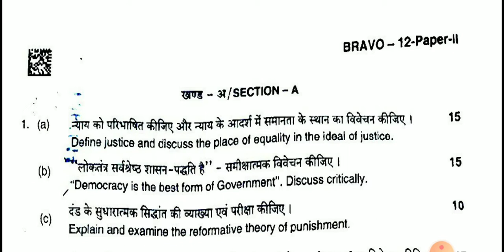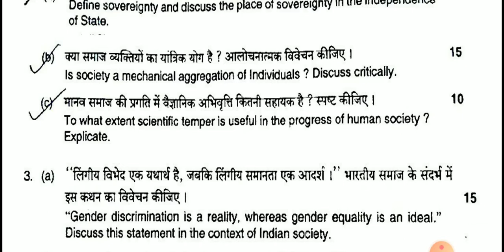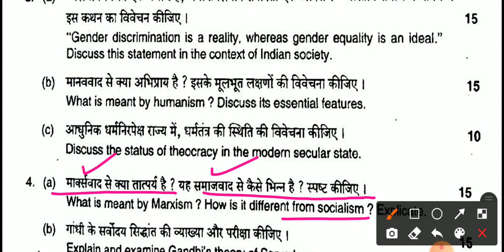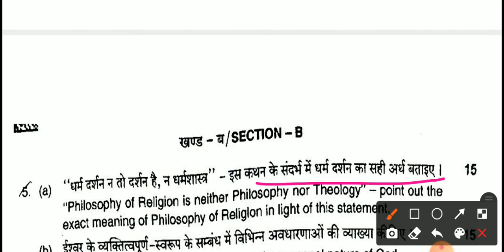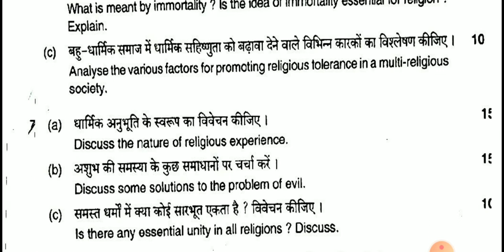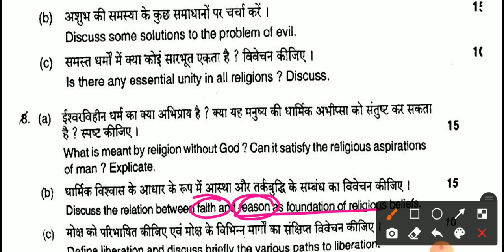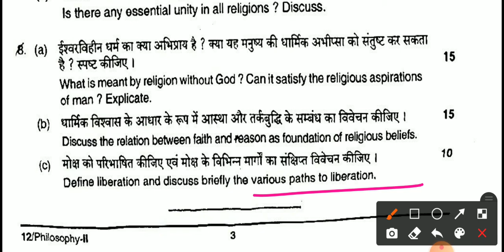UPPCS Mains 2022 Philosophy Paper 2